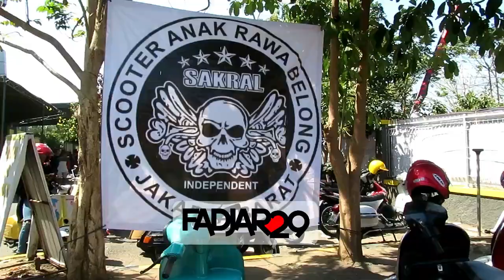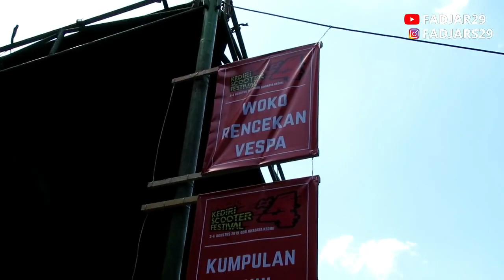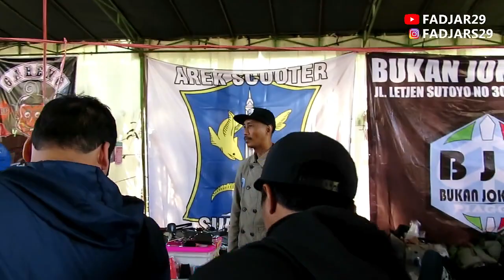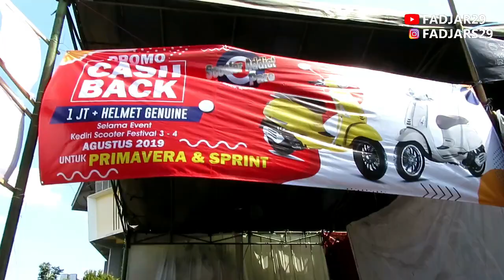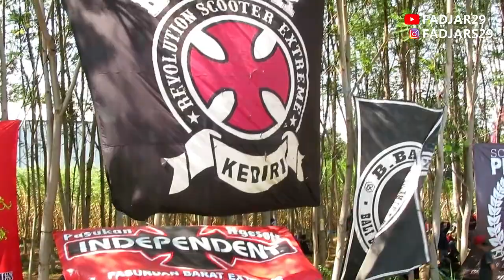Kediri Scooter Festival #4 Kota Kediri 2019 | Hari Kedua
Semakin rame dan semakin seru Kediri Scooter Festival yang merupakan Jamborenya para pecinta motor skuter Indonesia. diadakan di GOR Joyoboyo Tanggal 3-4 Agustus 2018.

Acara ini merupakan agenda tahunan dalam rangka hari jadi Kota Kediri, tahun ini sudah memasuki tahun keempat. Pesertanya semakin banyak, semakin rame serta semakin banyak kegiatan yang diselenggarakan.

Peserta Kediri Scooter Festival bahkan ada yang dari Aceh.